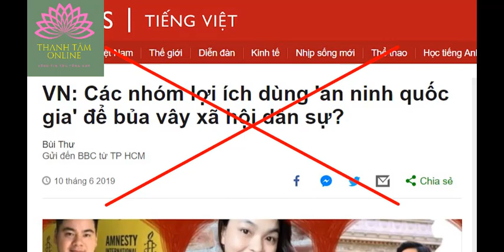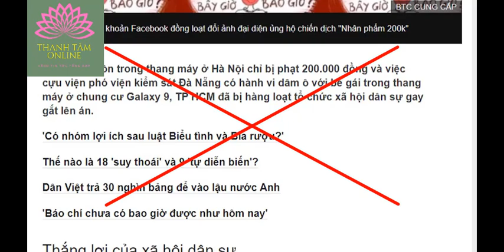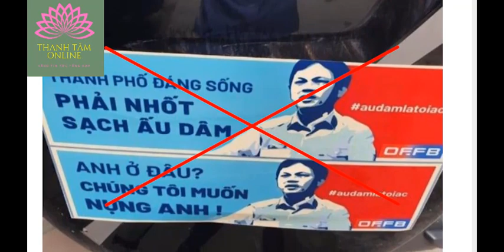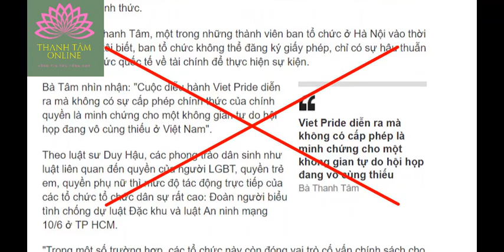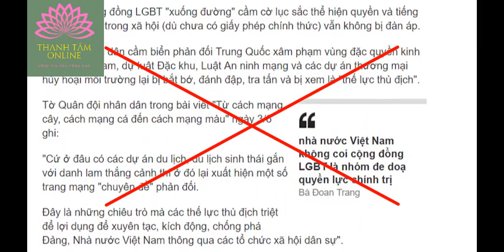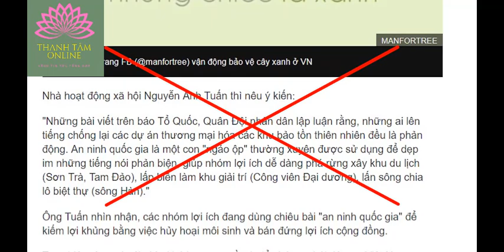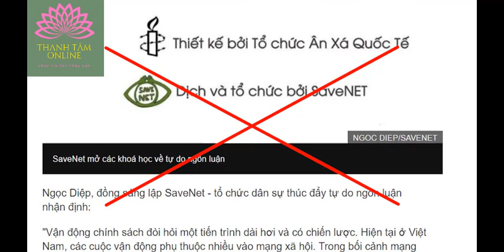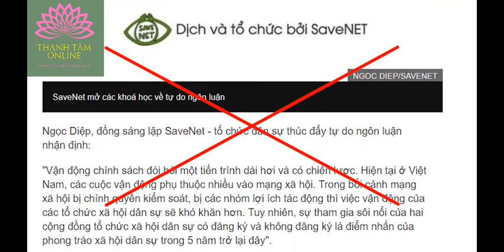Pham Đoan Trang và đồng đảng VOICE vo ve trục lợi từ các “phong trào dân sinh”?